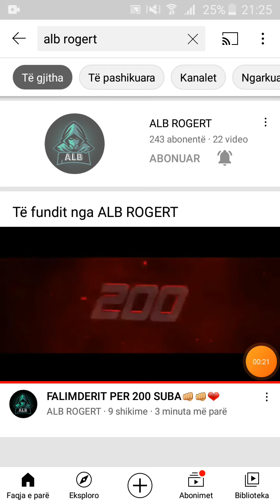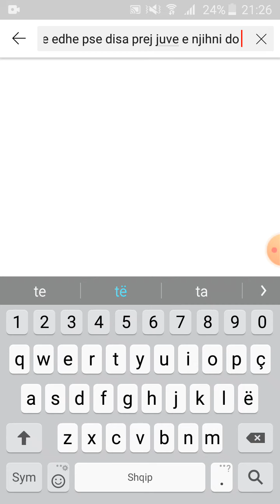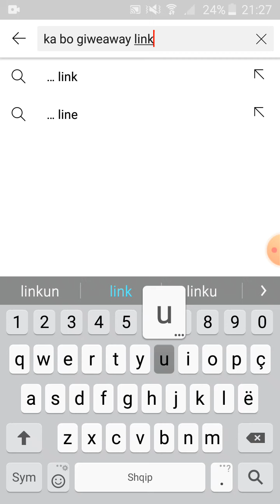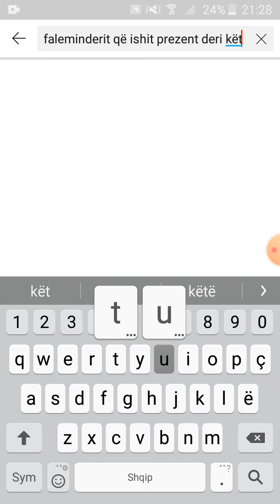bejani subscribe keti